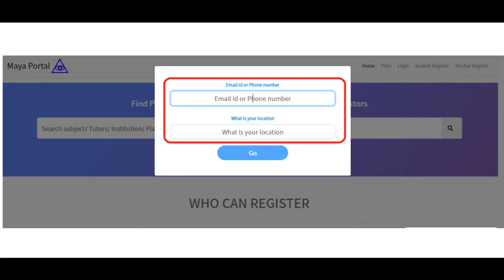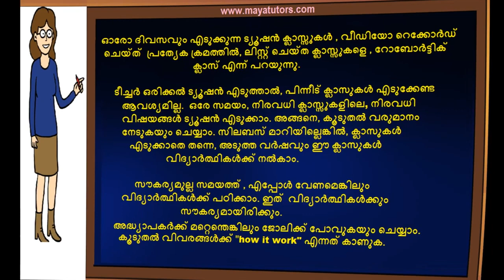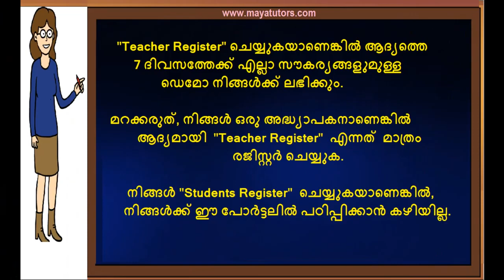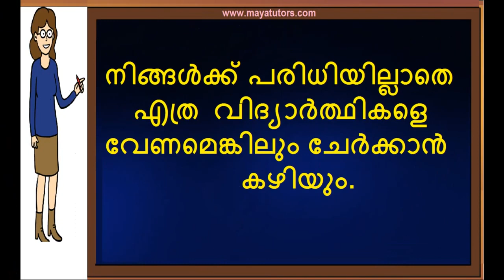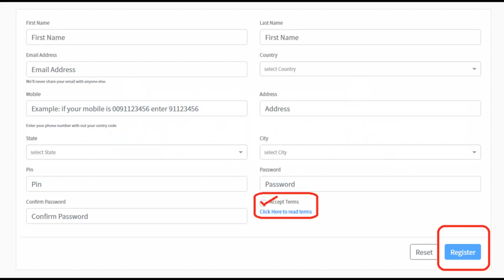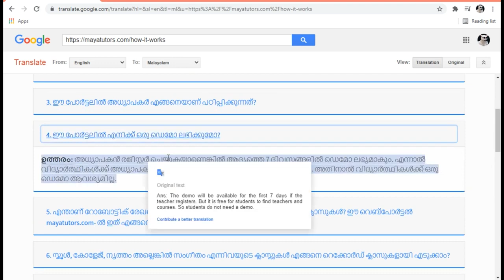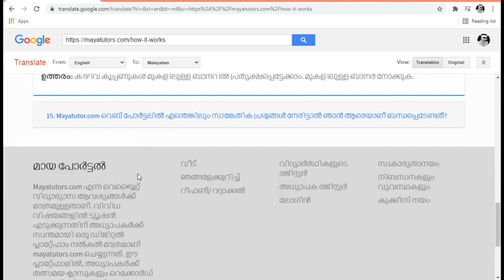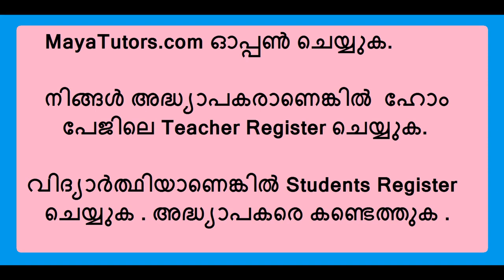home based part time Tuition Job TRIVANDRUM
step 2 : teacher register
step 3 : go to your mail and activate link
step 4 : after login
step 5 : edit your Profile and photo
step 6 : Create Course
Step 7 : Add Classes

KERALA,  Neyyattinkara, Thiruvananthapuram ,  Varkala ,Attingal,Kaniyapuram ,Kattakada, Kilimanoor,
Konchiravila, Kurakkanni, Nedumangad, Varkala,Chirayinkeezhu,TRIVANDRUM